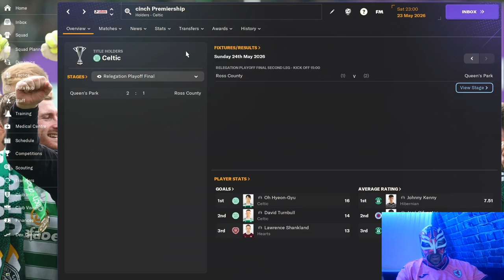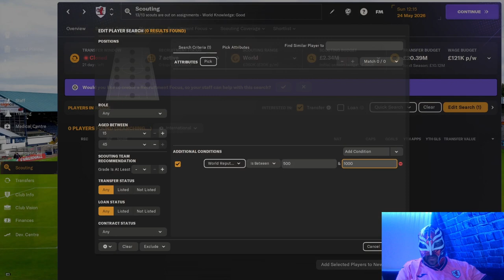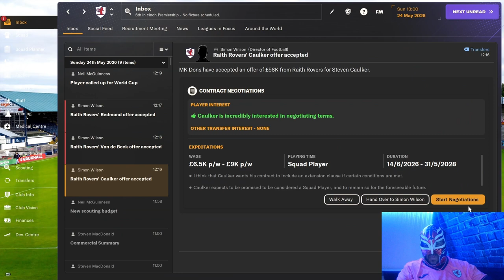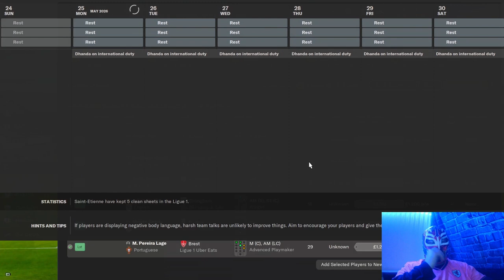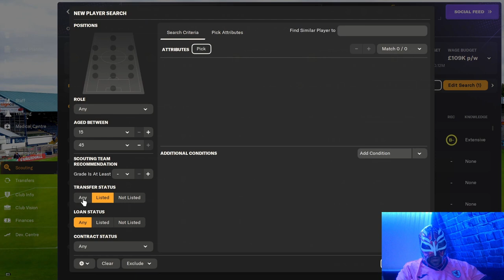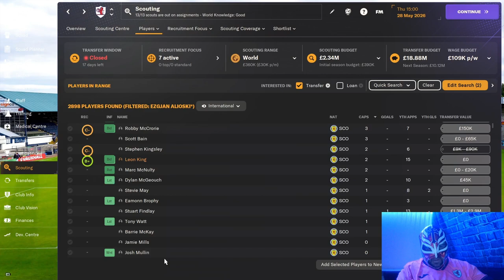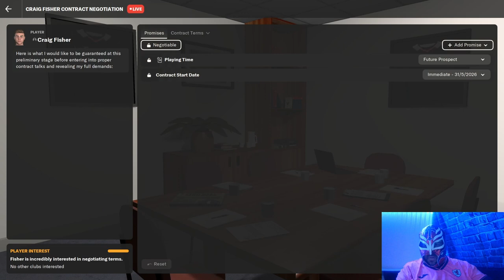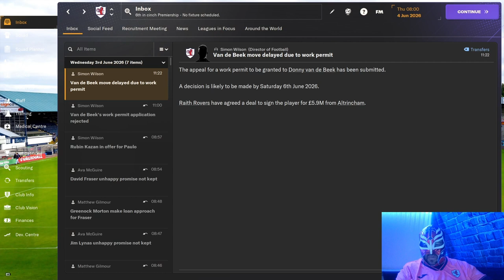FM24 Raith Rovers Episode 38 Live Transfer Window Special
Tune in for our live transfer window special.
Let's see who we can bring in.
Can we bring in another world reputation player like we did with Dele Alli?
Maybe a current Scotland international?

But how?